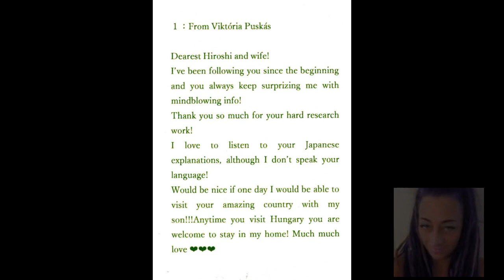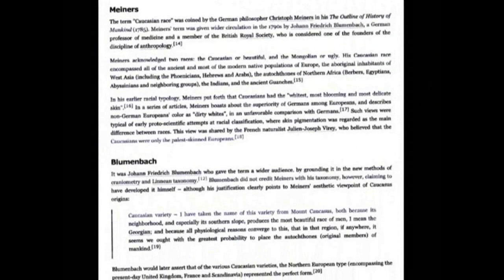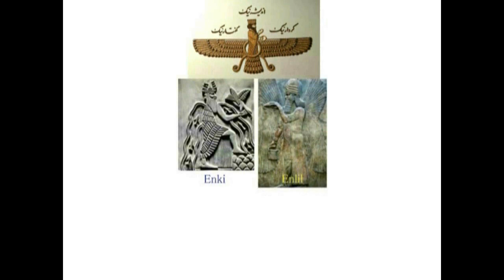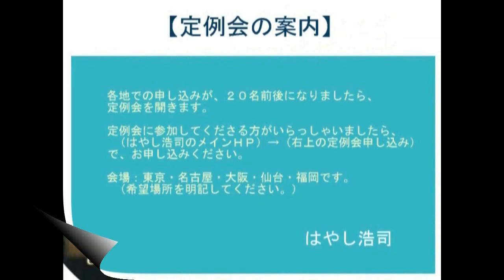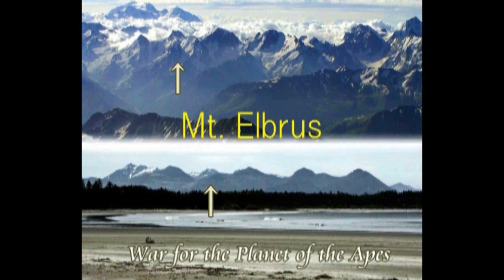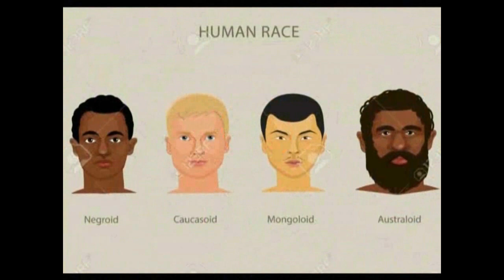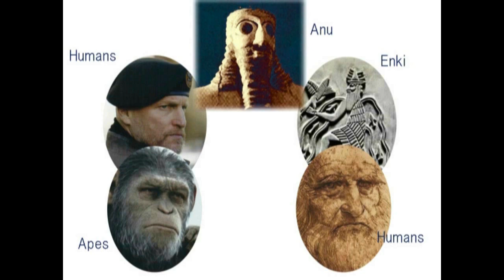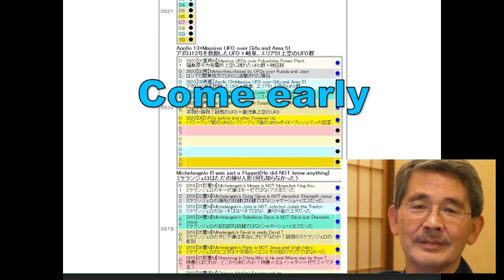4056【09新】To Victoria Puskas+Hungarian Phapsody from Japan日本から愛をこめてハンガリーのヴィクトリアさんへ＋白人の起源＋謎の民族スラブ人by H